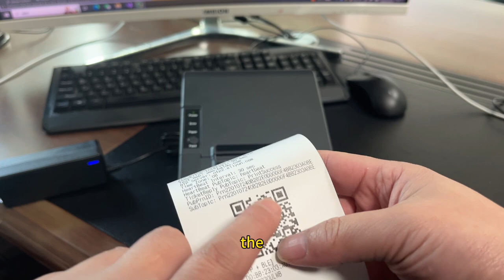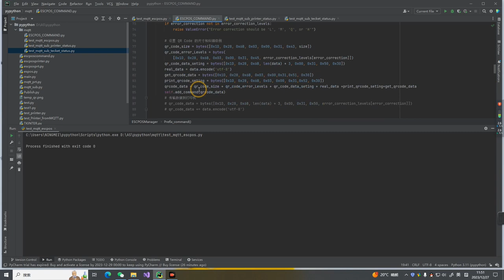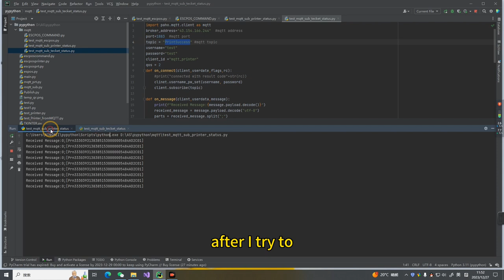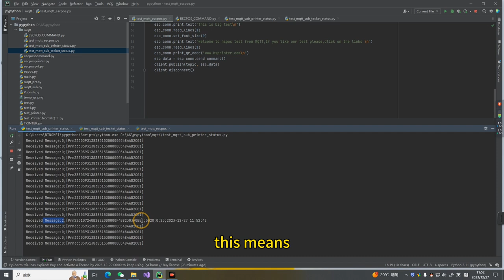How to print it from MQTT Cloud printer by python#pythonprogramming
this is only for test with our MQTT Cloud Printer, and also the escpos code command class is only for testing . not complete，only for testing.
If you want to see the code, you can dowload it from our website.
we will update the code in future,